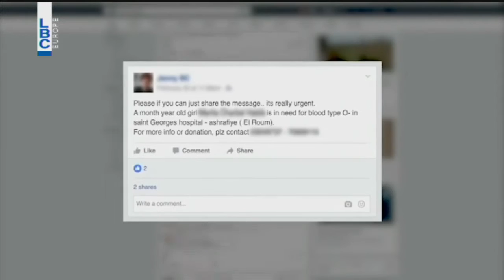Bte7la El Hayet - Episode 290 - السيد عبدو سعد